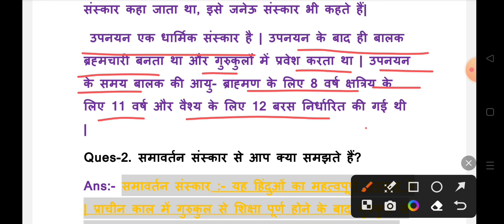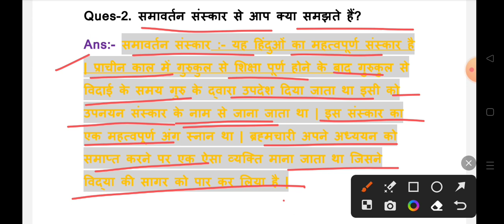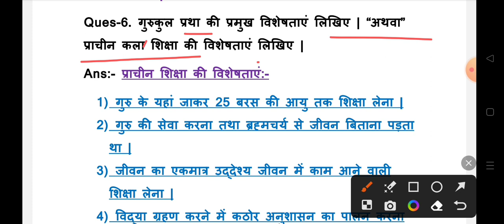12thशिक्षाशास्त्र || Chapter-1 all imp.Ques.|| up board exam 2024 95%marks Notes by bharatsir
12thशिक्षाशास्त्र || Chapter-1 all imp.Ques.|| up board exam 2024 95%marks Notes by bharatsir 12thशिक्षाशास्त्र || Chapter-1 all imp.Ques.|| up board exam 2024 95%marks Notes by bharatsir